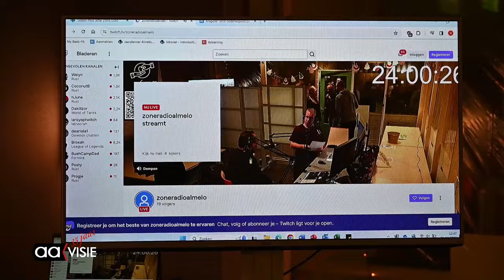Glazen huis bij het Zone College voor KiKa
Het Zone heeft een Glazenhuis waar 5 docenten zich laten opsluiten voor 24 uur. Gedurende 24 uur maken zij Radio en is het te volgen op Twitch. Ook hebben ze een kerstmarkt en een veiling. Alle opbrengsten gaan naar KiKa.